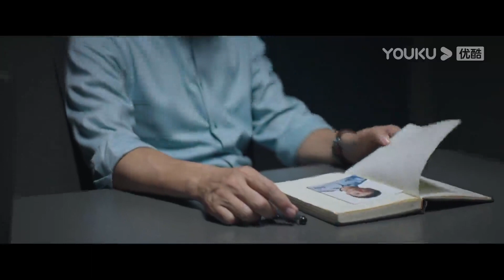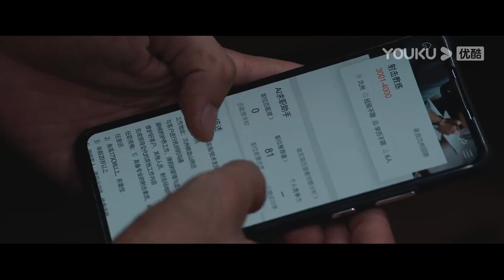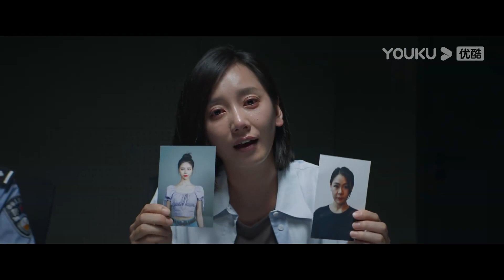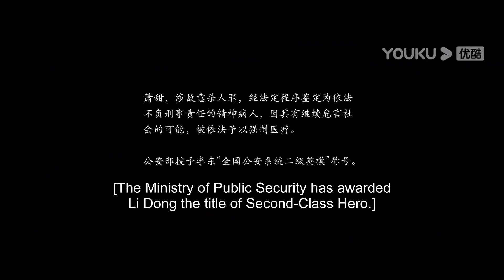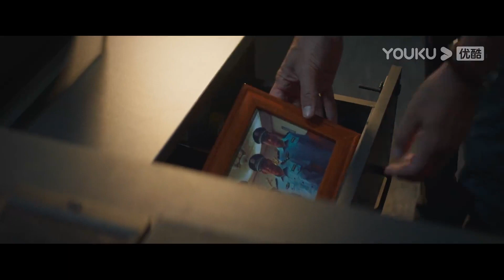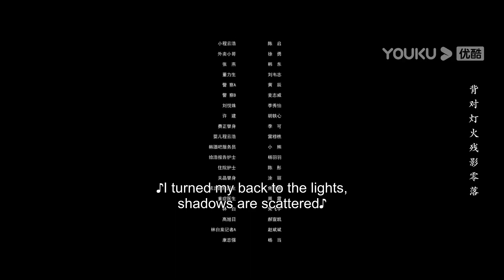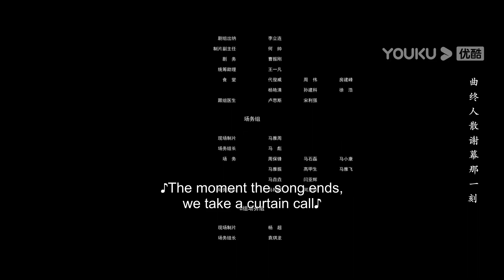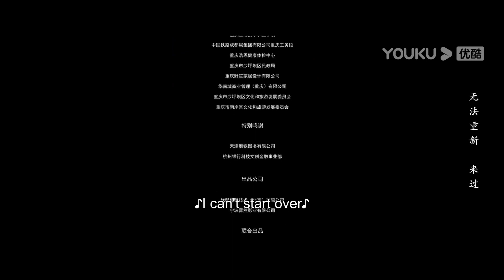ENGSUB【FULL】执念如影 The Obsession EP15 | 耿乐/宋洋/朱颜曼滋/高叶/董晴 | 罪案悬疑片 | 优酷华语剧场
★以下地区观看正片请移步优酷国际版APP：日本、韩国、泰国、印度尼西亚、越南、马来西亚、新加坡、菲律宾、中国香港、中国澳门、中国台湾。欢迎下载优酷国际版APP，不管您所处何地都能享受《执念如影》全集多语种字幕噢，加入优酷国际版APP会员，更能抢先观看更多会员集数！

★集数：24集